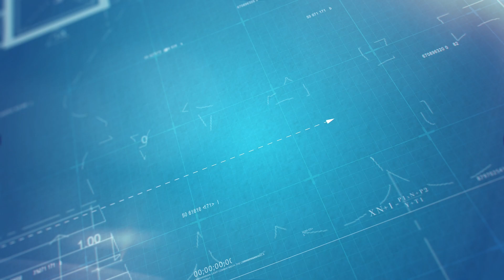Great job an Great People!!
In this vlog/episode we got to paint the entire inside of this house an stain some porches and add a little roof over a side landing. We also got to meet a fellow YouTuber Sam McNelley @tristardiggin ! This guy is awesome go check him out! He ask us for some help so we jumped to the chance to do some work an video with this Great guy! Hope Yall Enjoy!!

Paint Used: Sherwin Williams Emerald Designer Edition
Tools Used : Milwaukee Drills Saws Nailers